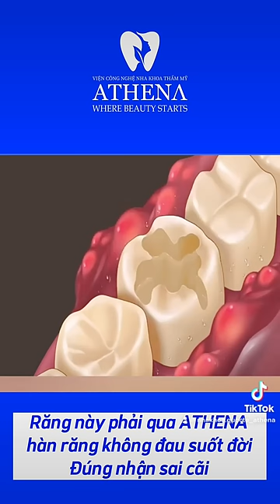Hàn răng sâu diễn ra như thế nào?